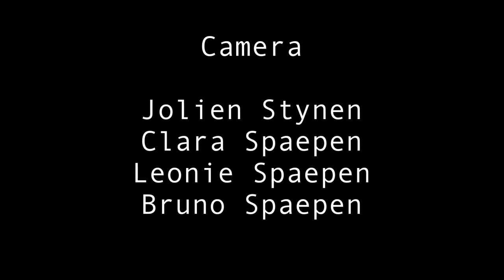JEF makers: De angstzaaier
Clara Spaepen, Jolien Stynen, Leonie Spaepen (13 jaar) 0:03:28
Wanneer twee vriendinnen bij elkaar blijven slapen, komen ze plots in contact met een heks die hen de stuipen op het lijf jaagt.
We bleven bij elkaar slapen en we wilden graag een film maken. Clara had net een horrorfilm over een heks gezien en die hebben we als inspiratiebron gebruikt.